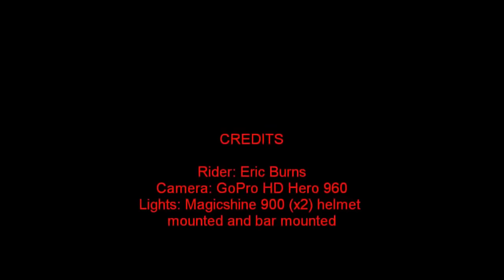St. Edwards Park Austin, TX Night Riding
Solo Night Ride. Video is from a GoPro HD HERO 960 Chesty mounted. Lights are 2 Magicshine 900s, one on the helmet and one on the bar. Video begins at the top of the fence line downhill trail, then at around 1:25 I head to the middle of the upper trail, at 1:45 I start down the ravine trail and 3:10 I am along the ridge - that is a 60 foot drop to the left along the ridge.